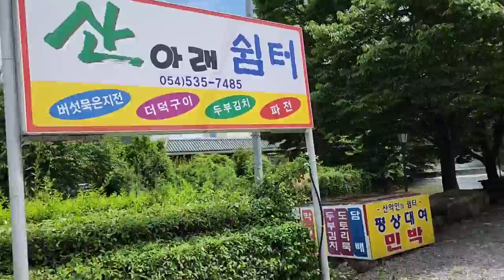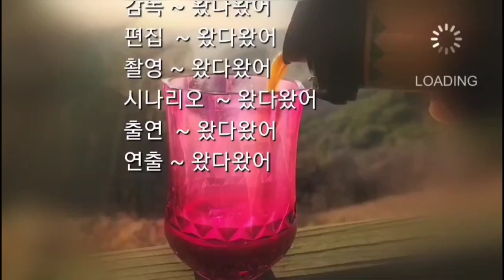[폭포 - 옥량폭포]경북 상주 백악산에 있는 천하제일 비경을 만드는 옥량폭포,waterfall in korea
속리산 국립공원에 소속된 산으로 백악산(해발 857m)에서 발원된 물이 이곳 청계사계곡으로 흘러 내려오면서 작은 계곡을 만드는데 엄청난 수량과 독특한 폭포의 형태를 지니고 있다

폭포의 높이는 15m정도이며 일반적인 폭포와 달리 이곳의 폭포는 폭포위로 엄청난 크기의 돌이 위로 걸쳐저 있는데 이를 천작 돌다리라고 한다
이것이 인위적인것이 아니라 자연적으로 걸쳐져 있는 것인데 그 크기가 수십미터에 넓이도 수미터에 두께는 거의 1미터 정도 되는 돌이 어떻게 작은 돌 위에 걸쳐져서 그 아래로 폭포수가 흘러 내리는지 정말 자연의 멋진 광경을 지켜 볼수 있다는 것이 행운이다